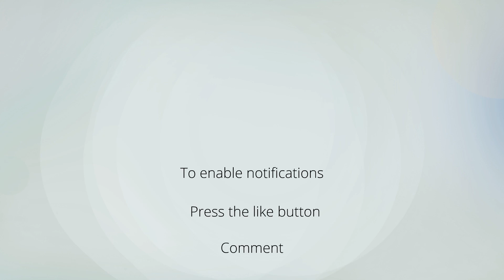String Quartet Covers of Popular Songs Wedding